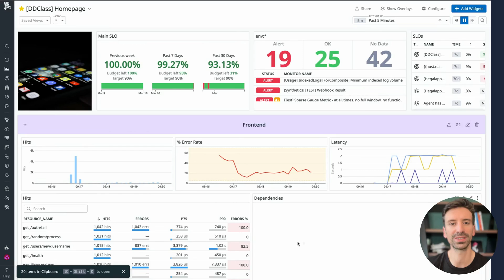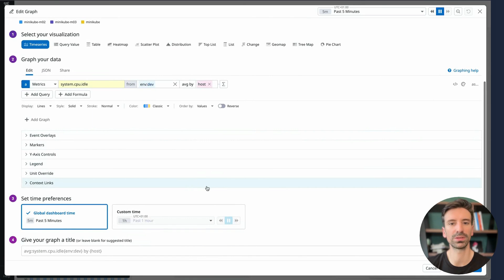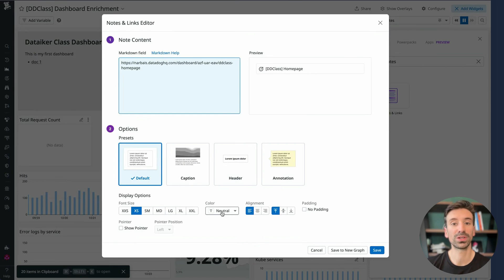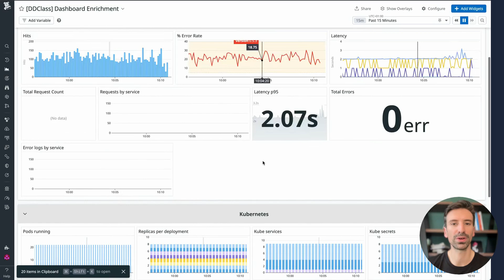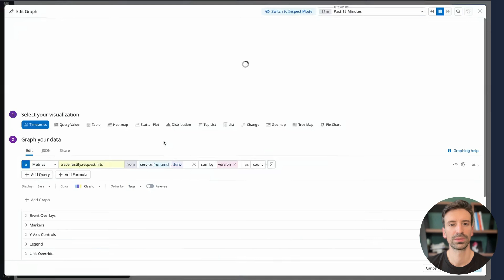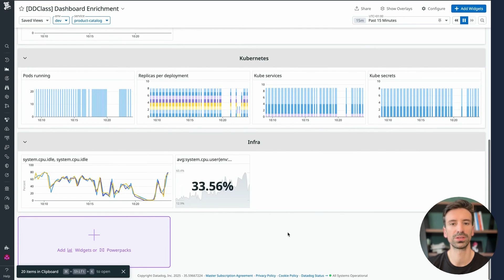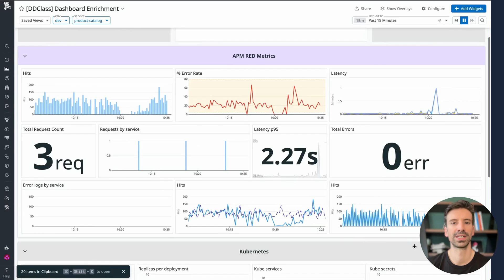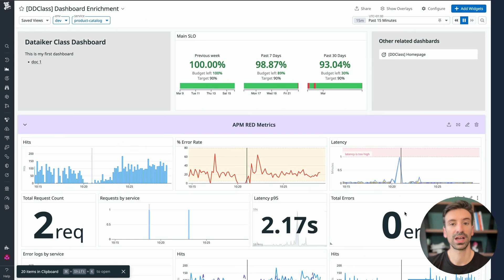I06 Build Datadog Dashboards That Actually Help During Outages (Complete Guide)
🚨 How to Build Powerful Datadog Dashboards (Step-by-Step Tutorial) 📊

Building a basic Datadog dashboard is simple—but crafting one that provides genuine value during an incident requires skill. In this comprehensive tutorial, you'll learn essential best practices for creating effective Datadog dashboards that offer actionable insights at a glance.

Key topics covered:

- Defining what makes an effective Datadog dashboard
- Leveraging Service-Level Objectives (SLOs), APM metrics, infrastructure insights, and clear visualizations
- Step-by-step instructions to create your first dashboard and add widgets (time series, graphs, pie charts)
- Utilizing advanced Datadog features like template variables, color coding, and widget groups for clarity
- Using markdown-supported notes to add context and structure to your dashboards
- Employing visual cues (thresholds, historical comparisons, anomaly detection) for faster troubleshooting and monitoring

This video is perfect for DevOps engineers, SREs, and developers who want to maximize their use of Datadog, ensuring dashboards provide immediate clarity, particularly during critical situations.

🎬 Chapters: 0:00 - Introduction & importance of good dashboards
0:33 - Defining effective dashboard criteria
1:18 - Building your first dashboard
4:00 - Structuring your dashboard clearly
7:55 - Adding notes and metadata
10:00 - Using template variables for flexibility
16:30 - Enhancing visibility with color coding and visual cues
17:31 - Advanced visualization techniques

👉 Explore more tutorials and level up your monitoring game.

Happy monitoring!